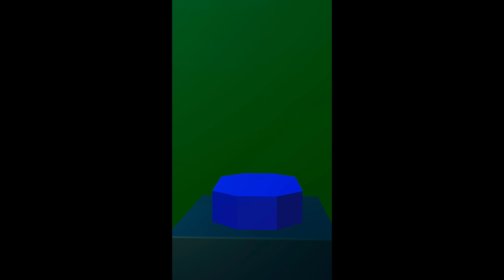Wow Amazing Monsters 6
Watch this mesmerizing cube animation created in Blender! In this speed art video, you'll see the process of designing and animating a complex cube structure using advanced 3D software. Dive into the world of digital art and enjoy the hypnotic motions of this intricate cube design.